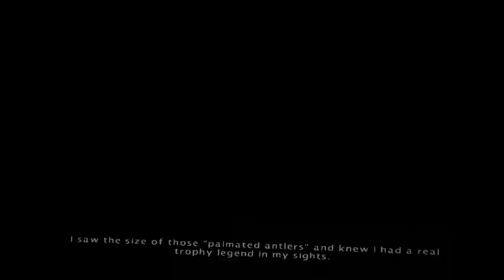Cabela's big game hunter part 9 New Zealand, Oceania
My ninth hunter